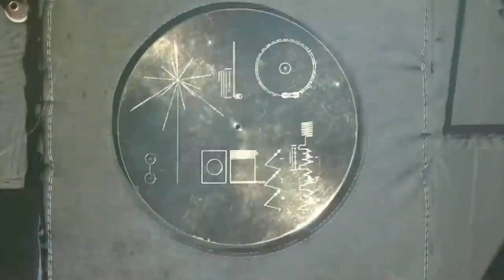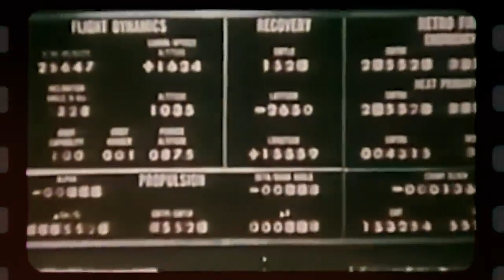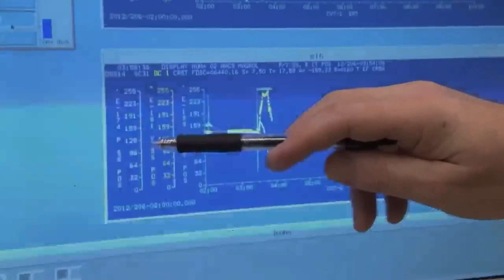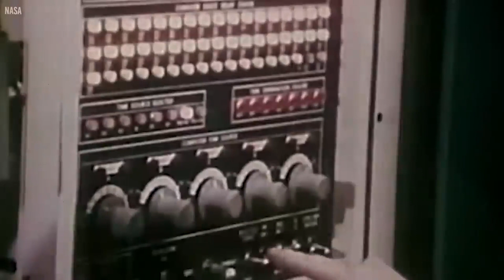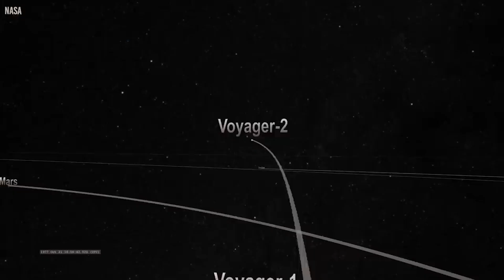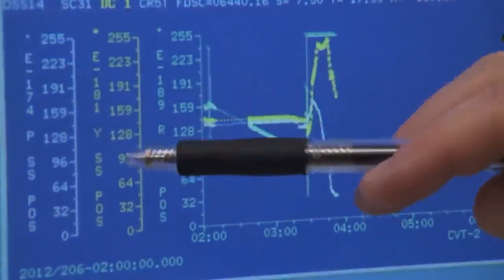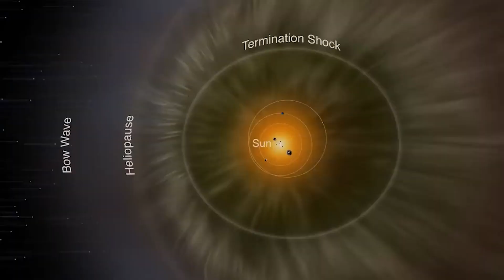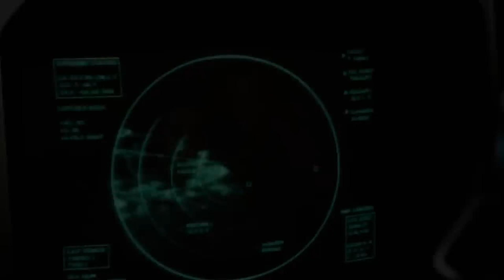Neil deGrasse Tyson: Voyager 1 a Détecté 775 Objets Inconnus Passant dans l'espace